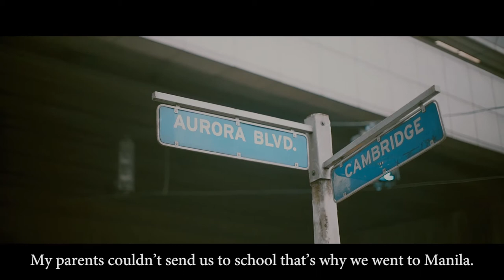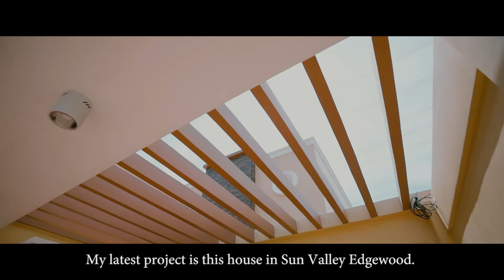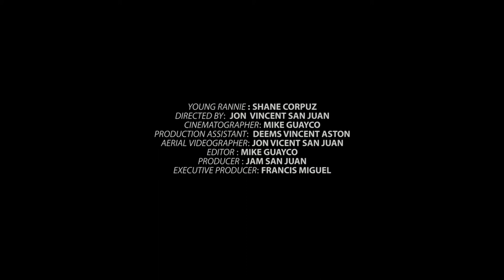Rannie Fontanilla Story | From Extreme Poverty to Owning Many Houses